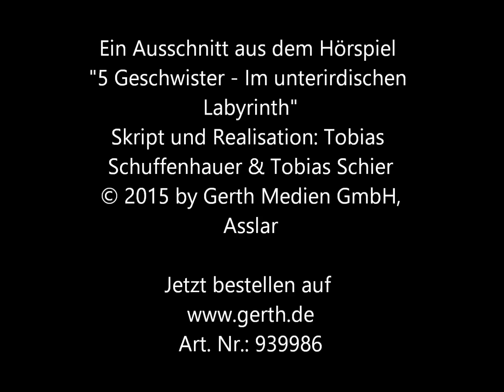5 Geschwister 14 - Im unterirdischen Labyrinth (Hörbeispiel)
Hörprobe aus der 14. Folge der erfolgreichen Hörspielserie 5 GESCHWISTER.

Lieblings-Onkel Klaus hat Marianne, Petra, Hans-Georg, Esther und Alexander eingeladen, im Erzgebirge ein paar ruhige Tage zu verbringen. Doch dazu kommt es nicht. Kurz nach ihrer Ankunft in Deutschneudorf hören die 5 Geschwister von dem seit langem verschollenen Bernsteinzimmer: das achte Weltwunder!

Alexander und Hans-Georg wittern ein spannendes Abenteuer. Die Schwestern sind nicht begeistert. Doch egal, ob sie sich auf die Suche nach dem Bernsteinzimmer machen oder nicht - sie werden das Gefühl nicht los, dass sie hier nicht erwünscht sind. Eine Motorrad-Gang beschattet sie. Auf einmal haben sie drei drängende Fragen - und für die Lösung des Rätsels sieht es zappenduster aus.